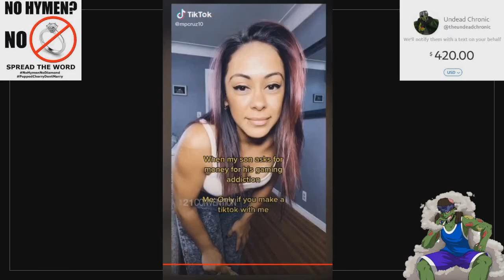Mother MAKES Son TWERK For Fortnite-BUCKS